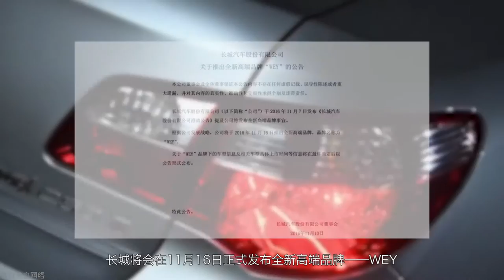「汽车V报」奥迪广州车展阵容公布，东风悦达起亚KX7谍照曝光-2016111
1、奥迪广州车展阵容公布
2、起亚新款霸锐广州车展亮相
3、东风悦达起亚KX7谍照曝光
4、长城高端品牌WEY即将发布
5、 美国新总统座驾消息